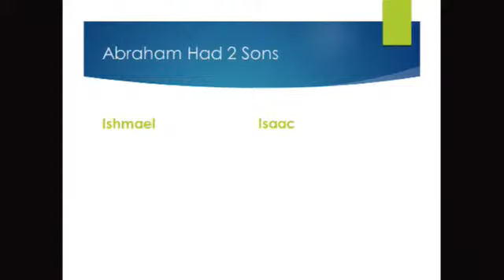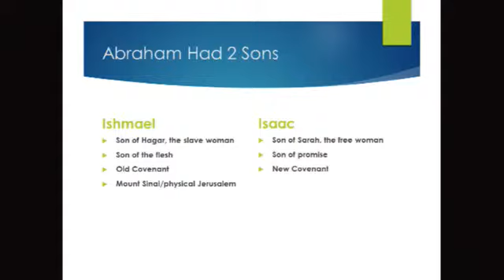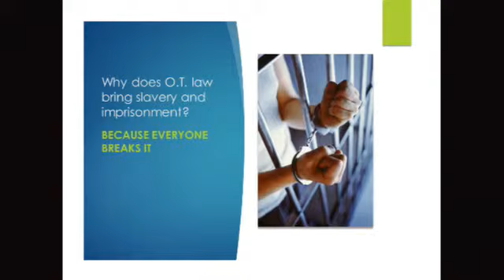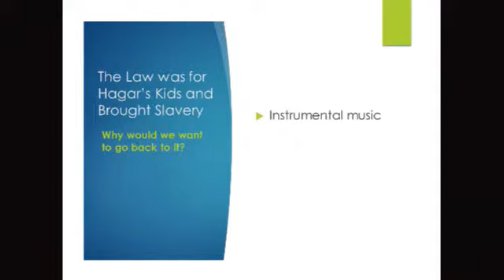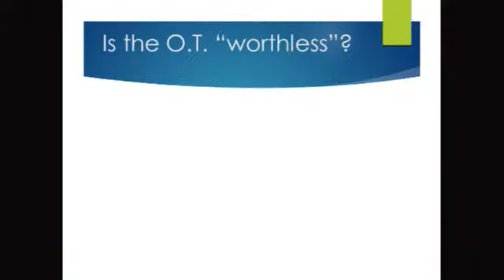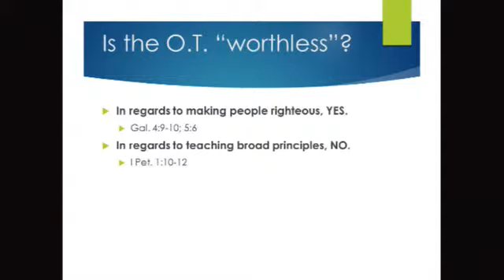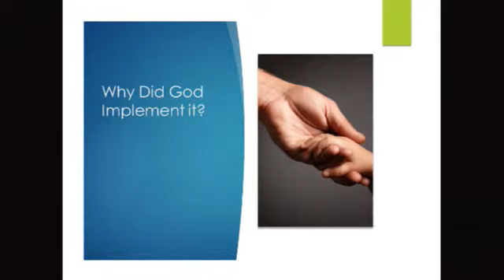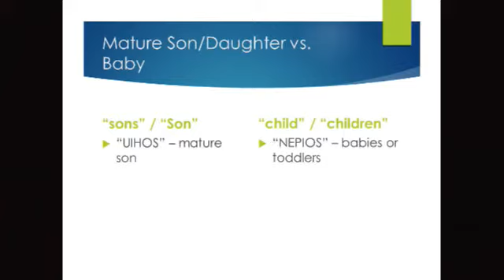Why the Old Law? - Allen Greeley - Monte Vista church of Christ